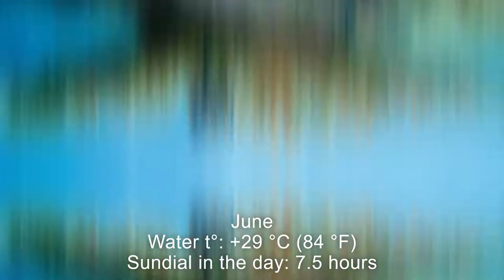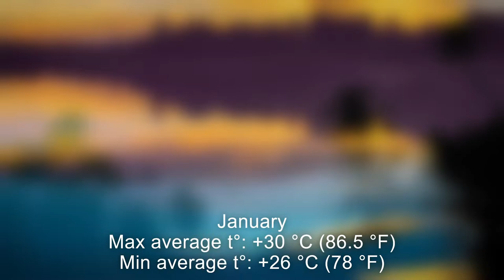Seasons in Maldives: Temperature and Climate by Month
The beautiful nature and friendly climate of the tropical islands of the Maldives all year round: Spring, Summer, Autumn and Winter.
Climate data for Male.

Climate data contains approximate climate information for recent years and averages for previous decades as of the date of the video.